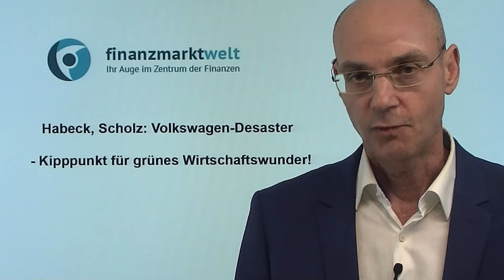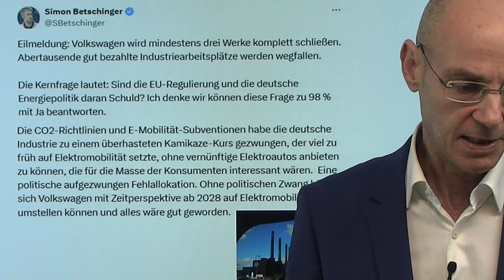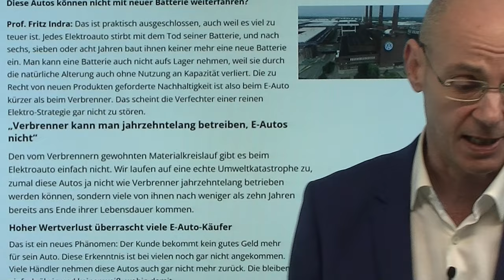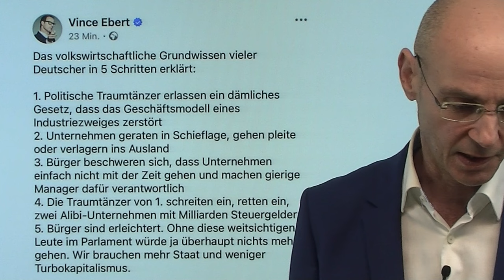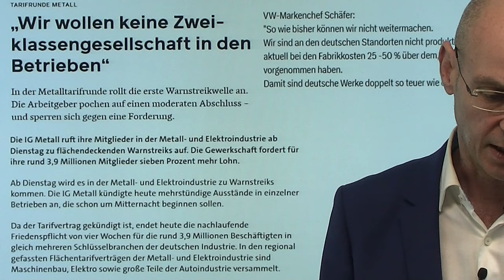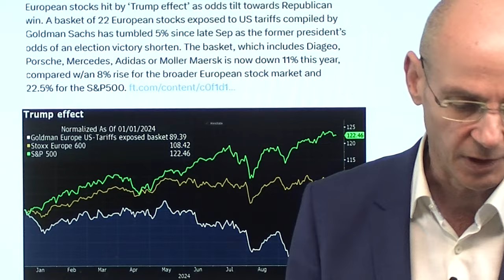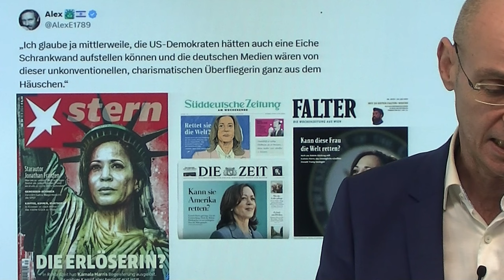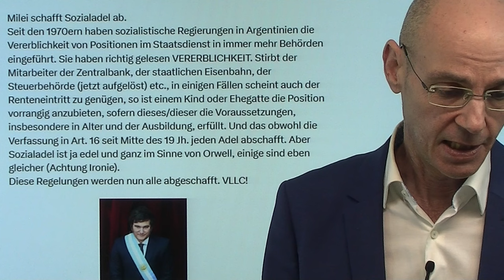Habeck, Scholz: Volkswagen-Desaster - Kipppunkt für grünes Wirtschaftswunder! Marktgeflüster Teil 1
Das von Kanzler Scholz vor eineinhalb Jahren versprochene und von Wirtschaftsminister Habeck vorangetriebene "grüne Wirtschaftswunder" ist nicht nur ausgeblieben - vielmehr zeigt das Volkswagen-Desaster, dass nun ein Kipppunkt erreicht ist! Denn die offenkundig geplanten Werkssschließungen und Massenentlassungen bei Volkswagen sind erst der Beginn des Schmerzes: die Arbeitslosenquote wird in Deutschland deutlich ansteigen als Folge einer fehlgleiteten Wirtschaftspolitik, die unter der Führung von Robert Habeck (mit Billigung von Scholz) auf staatliche Lenkung statt auf den Markt setzt. An den Finanzmärkten verpufft die anfängliche Freude über den "begrenzten" Gegenschlag Israels gegen den Iran - und das hat gute Gründe! Der weitere Verlauf wird wesentlic von den Big-Tech-Zahlen abhängen..